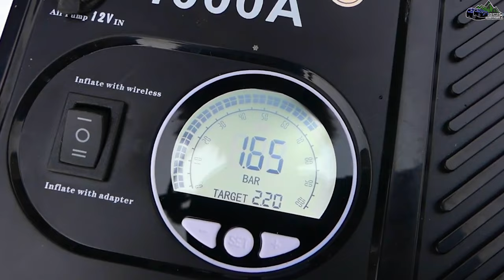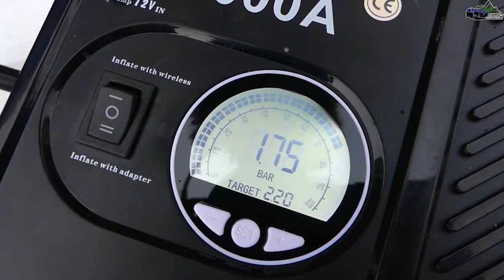Dacia Duster Problems & Investments in 5 Years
Here is my long term review of my Dacia Duster, the last part of the series, where we talk about prblems, replacements and investment made in 5 years. Enjoy and Share!

New Offroad Channel!!!